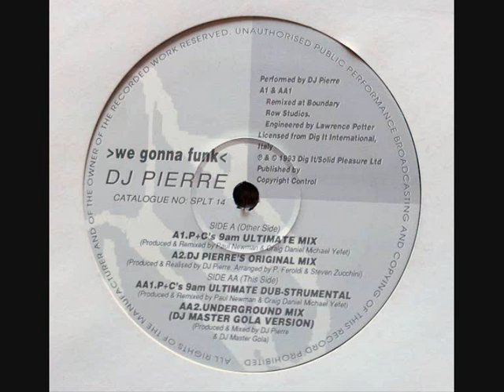DJ Pierre - We Gonna Funk - Underground Mix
Great version of this track from 1993